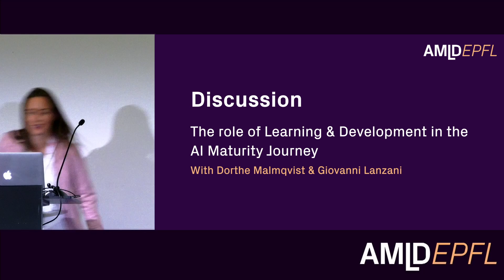The role of Learning & Development in the AI Maturity Journey | Dorthe Malmqvist & Giovanni Lanzani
The Data & AI Maturity Journey
"The role of Learning & Development in the AI Maturity Journey"
Dorthe Malmqvist & Giovanni Lanzani